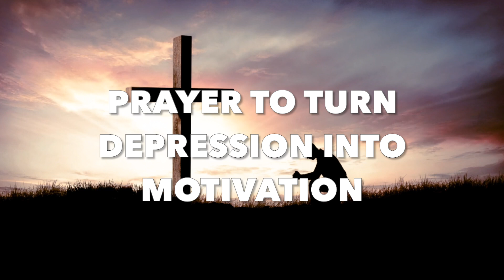Prayer to Turn Depression into Motivation| Transform Depression with Effective Christian Prayer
Welcome to the Effective Prayer by Mother’s Heart!

In today’s uplifting prayer,Christian prayer for overcoming depression, we address the struggle of depression and seek God's transformative power to turn our feelings of despair into motivation. Join us as we call upon the Lord to renew our strength and guide us towards a brighter, more purposeful path in this motivational prayer for hard times.
This prayer draws on powerful Bible verses, including Psalm 34:17, Isaiah 40:31, Proverbs 3:5-6, Matthew 11:28, and Nehemiah 8:10. We invite you to pray along with us and find encouragement through these promises. Allow the Spirit of God to lift you from weariness and fill you with renewed hope and motivation.

May God bless and uplift you as you seek His transformative grace.